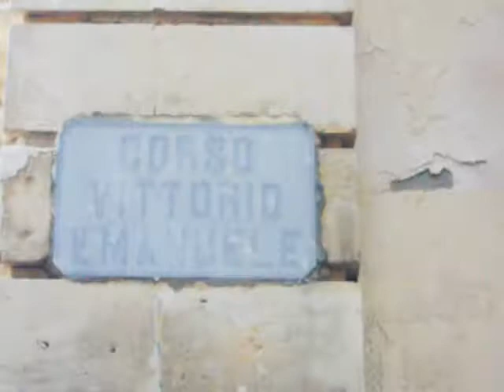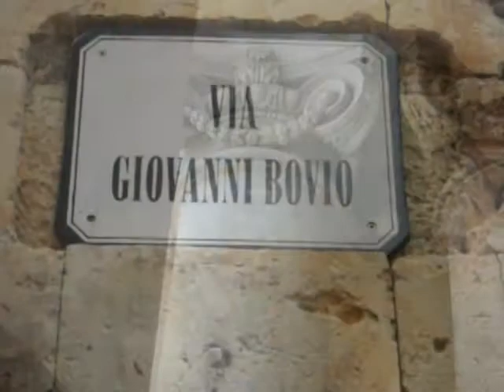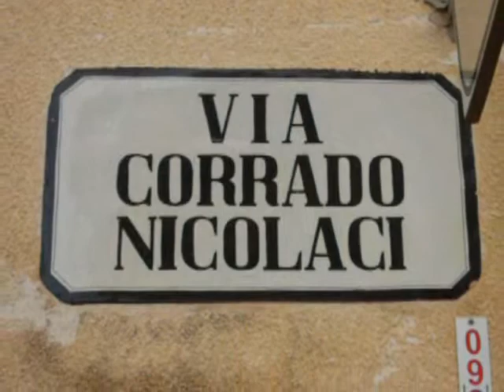Ferien in Noto - Baroque Reiseverlauf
Route zu folgen um das barocke Noto besuchen und die schönsten Kirchen und Palästen.